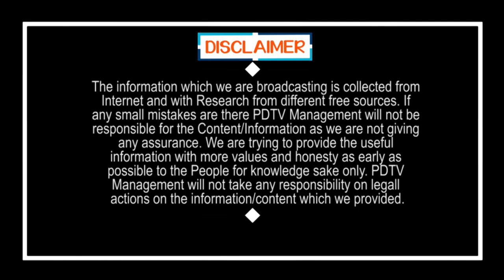రెడ్ జోన్లు, హాట్ స్పాట్లు ఉండవిక | No Red Zone & Hot Spots in State | PDTV News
No Red Zone & Hot Spots in State | రెడ్ జోన్లు, హాట్ స్పాట్లు ఉండవిక | PDTV News